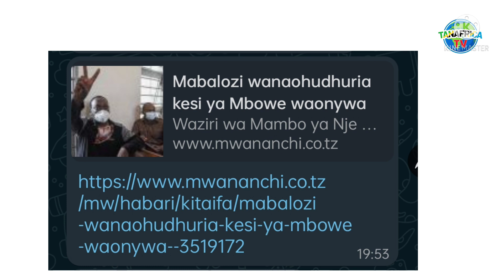TANZANIA YADHOOFISHWA MABEBERU WAENDELEA KUTAMBA